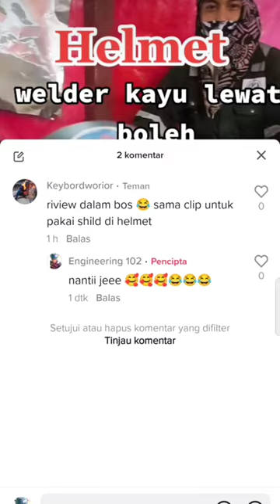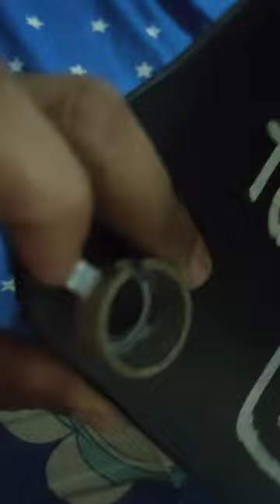Review Helmet and, Sill Welding